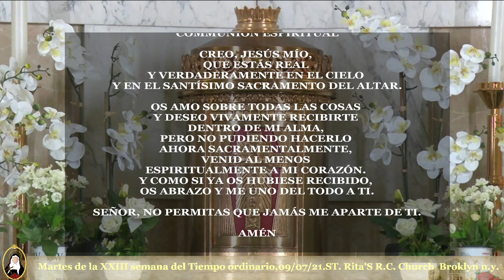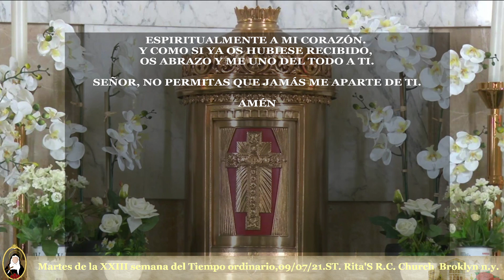Martes de la XXIII semana del Tiempo ordinario,09/07/21.ST. Rita'S R.C. Church Broklyn n.y.